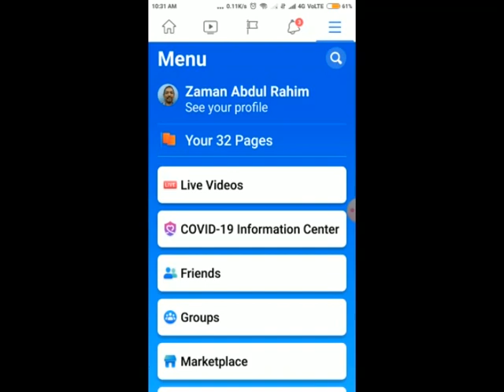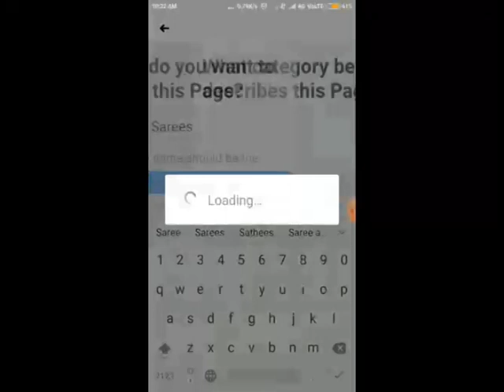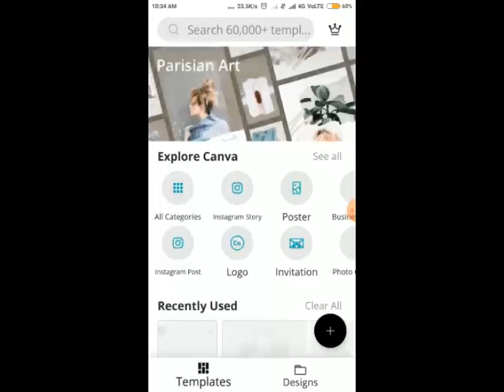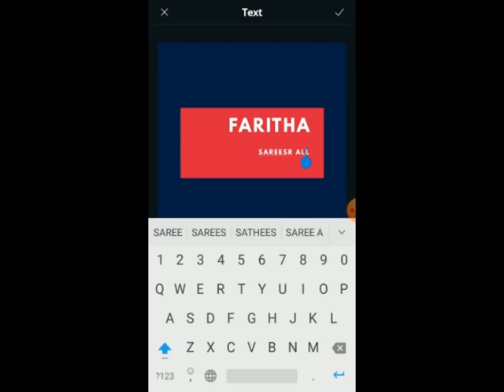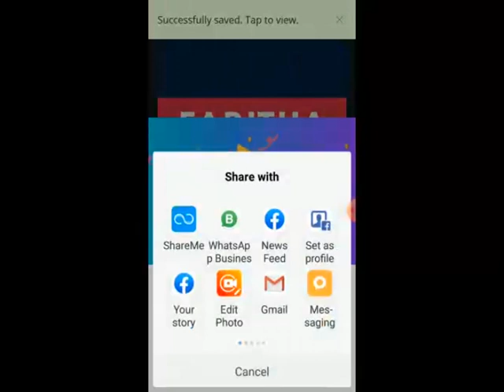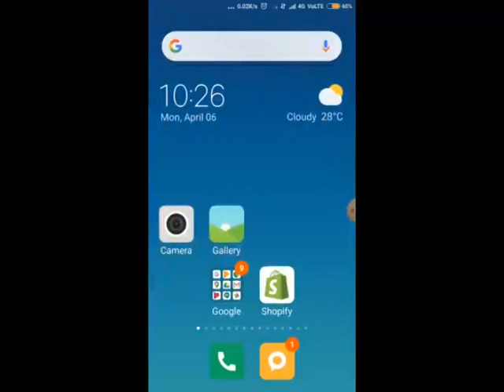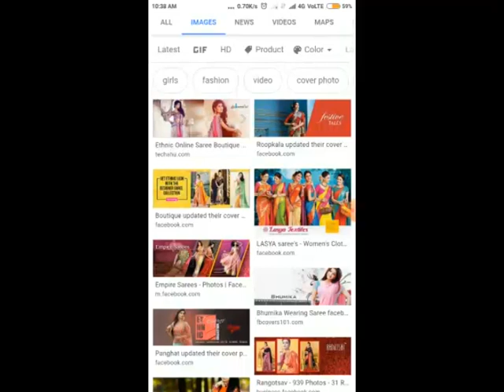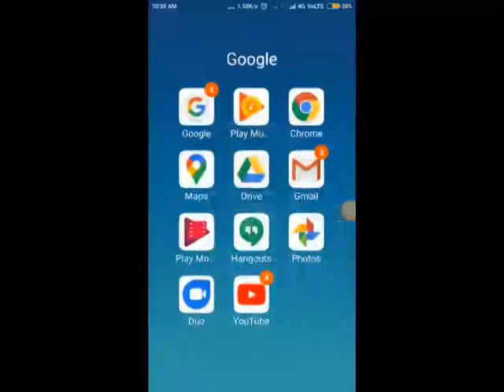Create FB Page in 4steps Tamil நாலே ஸ்டெப்பில் பேஸ்புக் பேஜ் கிரியேட் செய்வது எப்படி? 2020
Easily Create Facebook Business Page in four Steps. Tamil.